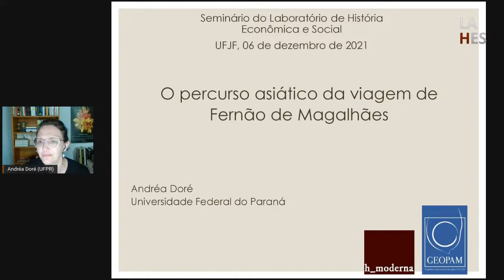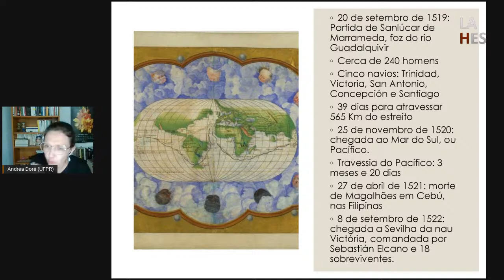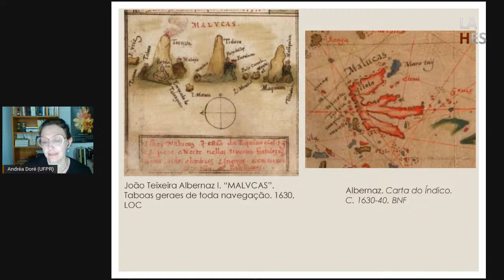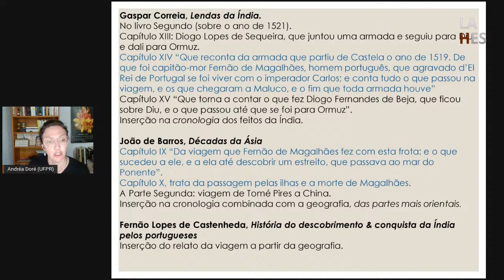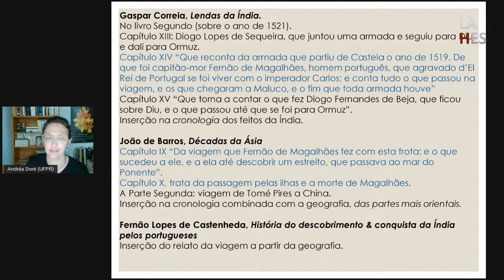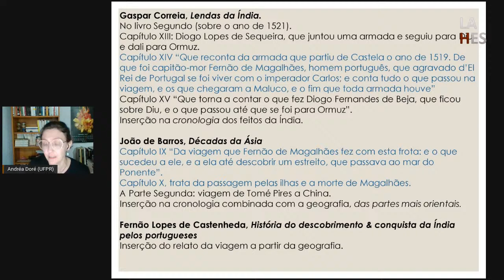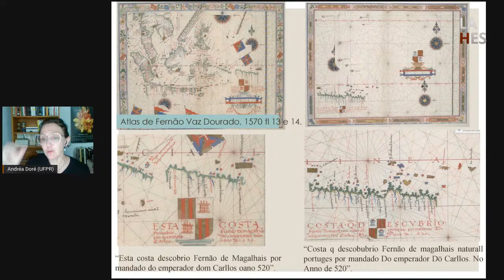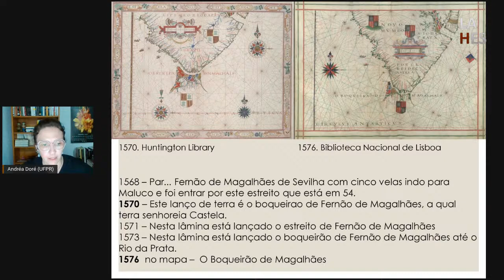Seminário do LAHES 2021 - Conferência de Abertura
Conferência de Abertura: O percurso asiático da viagem de Fernão de Magalhães com a Profª Drª Andréa Doré (UFPR)